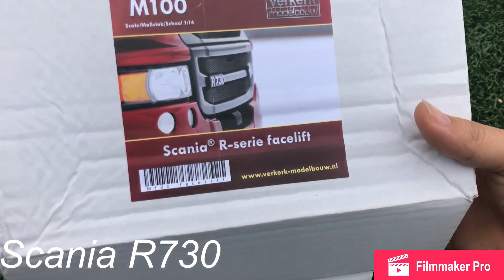Unboxing M100 Scania R730